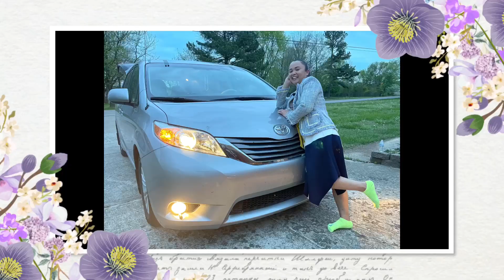DRIVING||wearing FLIp FLops🩴🩴